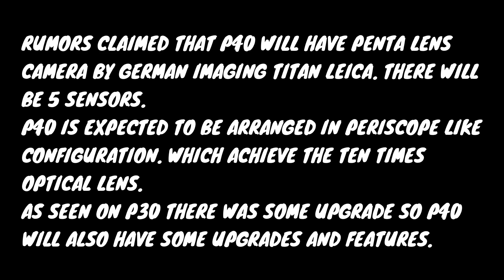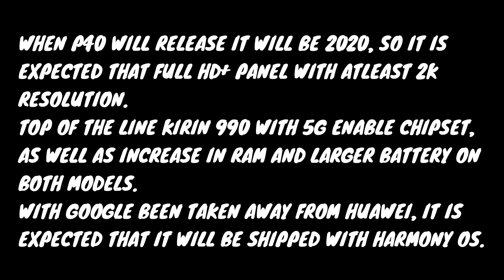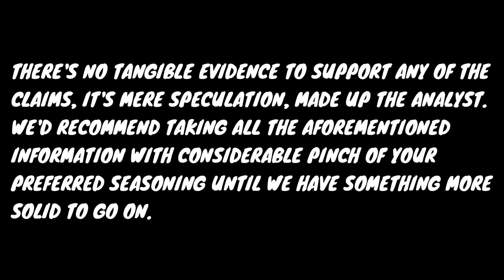Huawei P40 Pro : Here's what you need to know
There's has been leaks and rumors for huawei p40 pro and p40. In this video you will get to know the early leaks of body of p40 pro and camera leaks, price and release date of p40 pro.